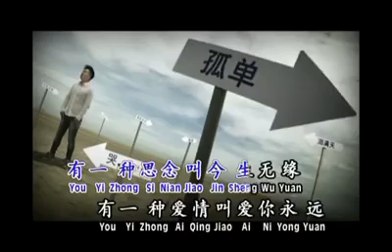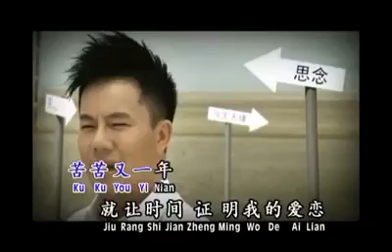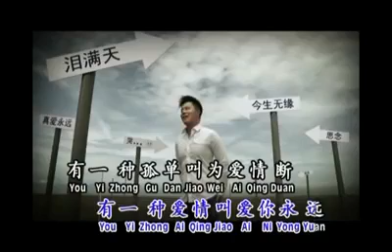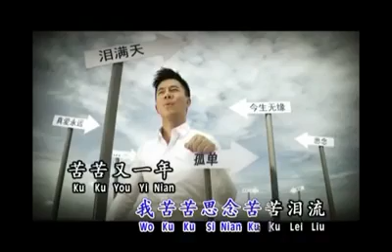侯俊辉BEN HOW | 泪满天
泪满天 词/曲：潘攀
有一种思念叫望穿天边
有一种爱情叫爱永不变
有一种孤单叫真爱永远
有一种回忆萦绕在心间
有一种思念叫今生无缘
有一种爱情叫爱你永远
有一种孤单叫为爱情断
有一个人永远在心间
我哭哭哭哭 哭到天明 哭到泪满天
我等等等等 等不到你出现
我苦苦思念 苦苦泪留 苦苦又一年
就让时间证明我的爱恋

我等等等等 等不到你的脸
就让时间掩埋我的思念